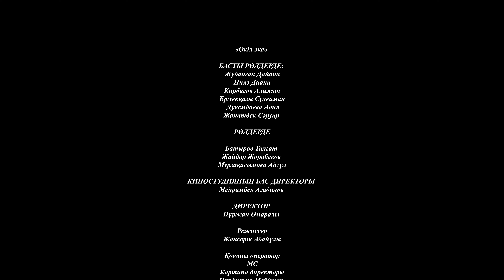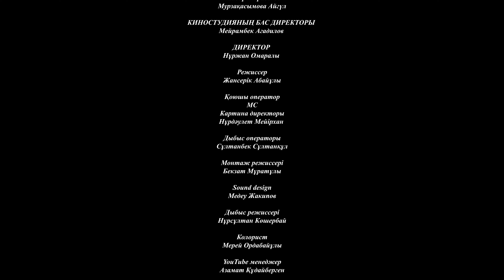Өкіл әке / Қазақша кино 2024